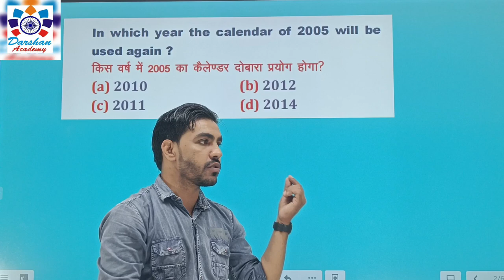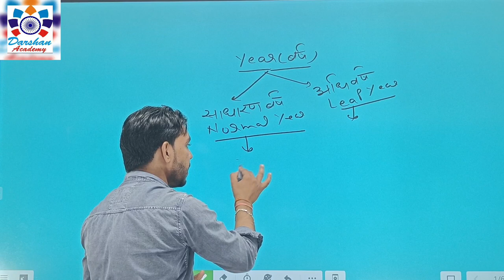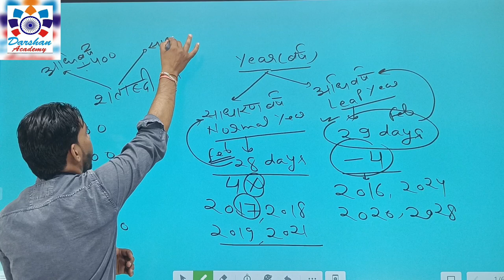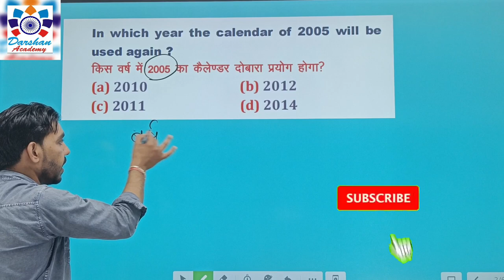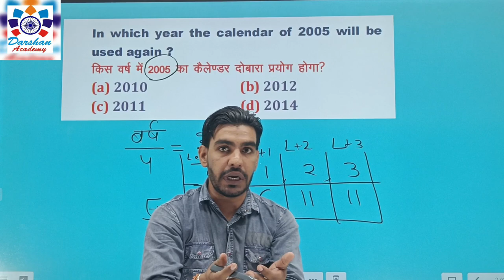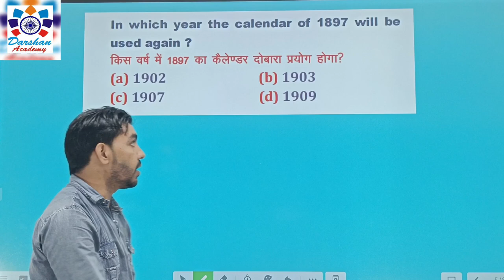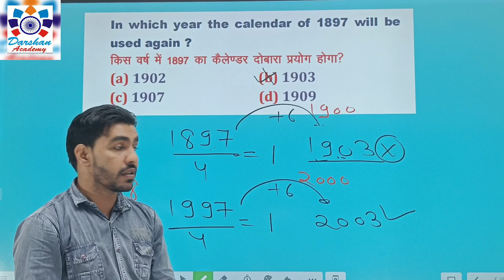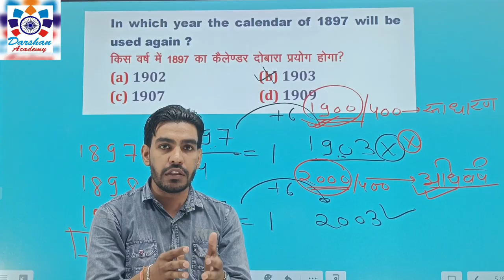|| CALENDAR Tricks for All Exams || Reasoning By Jayprakash Sharma Sir || Darshan Academy Khurja ||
For PDF notes, Please Download Darshan Academy App :
Play Store Link 👇

Graph and Table For UP PET | ग्राफ एवं तालिका विश्लेषण